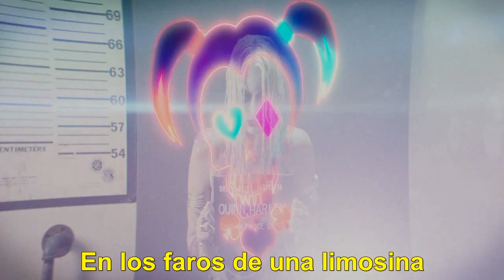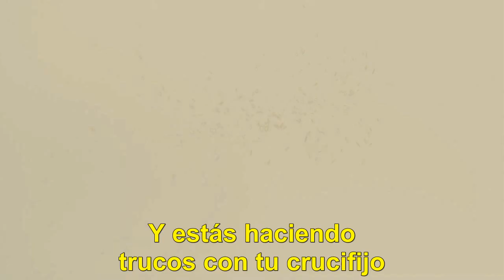Escuadron Suicida - Harley Quinn - Hold Me, Thrill Me, Kiss Me, Kill Me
Este video se lo dedique mas que nada a Harley Quinn de la película Escuadrón Suicida una pelicula que entretiene, pero con el tema de U2 Hold Me, Thrill Me, Kiss Me, Kill Me queda mucho mejor